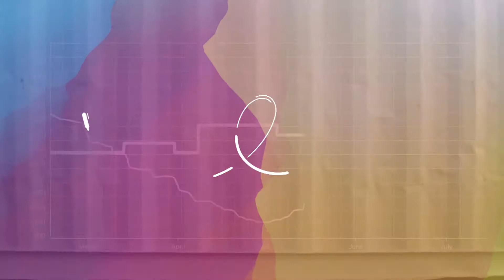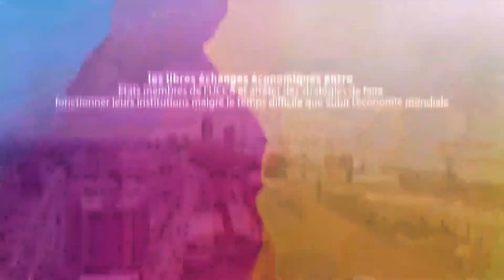Annonce de la 12ème Assemblée Générale de l'UCCA à Kinshasa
Sous le haut patronage du Président de la République démocratique du Congo, Président en exercice de l’Union Africaine, l’Union des Conseils des Chargeurs Africain (UCCA) avec l’Office de Gestion du Fret Multimodal (OGEFREM) organisent du 19 au 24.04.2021 une conférence ayant pour thématique l’UCCA face aux enjeux de la mise en œuvre de la Zone de Libre Échange Continentale Africaine.